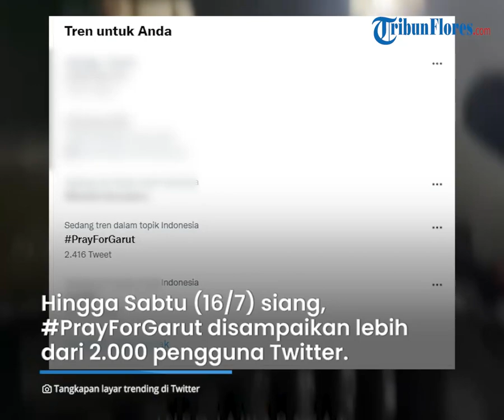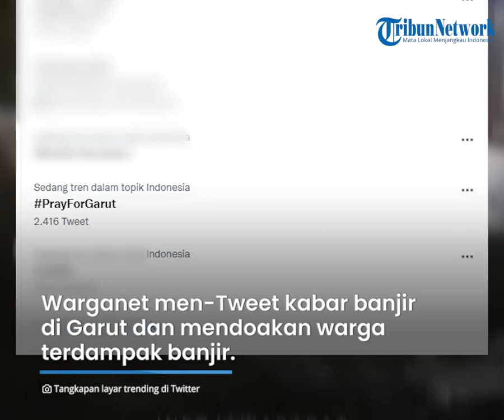Ratusan Rumah di Garut Jawa Barat Terendam Banjir, Tagar Pray For Garut Trending Topic di Twitter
TRIBUN-VIDEO.COM - Sejumlah kecamatan di Kabupaten Garut, Provinsi Jawa Barat terendam air akibat hujan deras yang terjadi pada Jumat (15/7/2022) pukul 22.00 WIB.

Akibat hujan deras tersebut, aliran Sungai Cimanuk kembali meluap dan banjir merendam ratusan rumah warga di delapan hingga Sabtu (16/7/2022).

Mulai dari Kecamatan Cikajang, Kecamatan Garut Kota, Kecamatan Tarogong Kidul hingga Kecamatan Cibatu.

Kabar banjir di Garut ini pun mendapat perhatian publik sampai trending topic di Twitter.

Hingga Sabtu (16/7/2022) pagi, tagar Pray For Garut atau PrayForGarut disampaikan lebih 1.500 pengguna.

Warganet men-Tweet kabar banjir di Garut dan mendoakan warga terdampak banjir.

Sementara itu, Wakil Bupati Garut, Helmi Budiman, mengatakan semua petugas terjun ke lokasi untuk melakukan langkah-langkah cepat penanganan bencana.

"Banyak rumah yang terendam, evakuasi dulu orang, baru yang lainnya, selamatkan dulu (jiwa) baru yang lainnya menyusul," katanya, dikutip Tribunnews.com dari Tribunjabar.id, Sabtu (16/7/2022).

Kondisi saat ini, lanjut Helmi, hujan sudah mulai reda dan luapan air sudah mulai turun.

Helmi pun mengimbau warga agar tetap tenang dan waspada.

Terutama, bagi mereka yang tinggal tidak jauh dari Sungai Cimanuk.

"Luapan sungai sudah mulai turun dan sekali lagi kita tetap tenang, tapi tetap waspada," ucapnya.

Helmi menambahkan, berdasarkan laporan yang diterimanya di lapangan, banjir tersebut tidak mengakibatkan korban jiwa.

Menurut Kapolsek Tarogong Kidul, Kompol Alit Kadarusman, ada dua desa di wilayahnya yang terdampak banjir yakni Desa Haurpanggung dan Desa Sukakarya.

"Ketinggian air dua meter, lokasinya sangat dekat dengan Sungai Cimanuk," jelasnya.

Ia menyebut, banjir dipicu oleh tingginya curah hujan yang terjadi dari Jumat sore hingga malam.

"Ratusan rumah terendam, saat ini sedang fokus evakuasi korban terdampak," ucapnya.

Akibat dari banjir tersebut, sejumlah wilayah mengalami pemadaman listrik sementara.

Adapun wilayah terdampak padam sementara, seperti Jalan Terusan Pembangunan, Sebagian Jalan Aruji Kartawinata, dan sebagian Jalan Perintis Kemerdekaan.

Kemudian, sebagian Jalan Nusa Indah, Desa Jayaraga, Desa Haurpanggung, Jalan Merdeka, Jalan Guntur Sari, Jalan Guntur Melati, Jalan Guntur Cendana, dan sekitarnya.

Detik-detik Air Sungai Cimanuk Garut Meluap

Masih mengutip Tribun Jabar, detik-detik sungai Cimanuk meluap hingga banjir terjadi di saat warga sedang beristirahat, Jumat (15/7/2022) malam.

Hujan deras mengguyur hampir di semua wilayah Kecamatan Garut Kota dan Tarogong.

Debet air yang tak bisa tertampung Sungai Cimanuk pun membuat air meluap dan merendam ratusan rumah di dua wilayah tersebut.

BPBD Kabupaten Garut telah diperintahkan oleh Wakil Bupati Garut Helmi Budiman untuk melakukan evakuasi dan penyelamatan warga.

Aliran Sungai Cimanuk Kabupaten Garut kembali meluap, Jumat (15/7/2022). Sementara dilaporkan, ada dua kecamatan yang terdampak.

Meluapnya aliran Sungai Cimanuk akibat hujan deras di Kabupaten Garut terjadi pada Jumat (15/7/2022) pukul 22.00 WIB.

Helmi Budiman mengatakan, saat ini ada dua kecamatan yang terdampak banjir yaitu Garut Kota dan Tarogong.

"Ini musibah lagi untuk kita, ada dua kecamatan yang terkena banjir, yaitu Garut Kota dan Tarogong (kawasan) Cimacan, Ciwalen dan Cimaragas," jelas Helmi.

Kini, hingga Sabtu (16/7/2022), terdapat 8 kecamatan yang terdampak banjir.

Seperti Kecamatan Cikajang, Kecamatan Garut Kota, Kecamatan Tarogong Kidul, Kecamatan Karangpawitan, Kecamatan Bayongbong, Kecamatan Banyuresmi, Kecamatan Cilawu, dan Kecamatan Cibatu.  (*)

(Tribunnews.com/Suci Bangun DS, TribunJabar.id/Sidqi Al Ghifari/Nazmi Abdurrahman)

Artikel ini telah tayang di Tribunnews.com dengan judul Banjir Terjang 8 Kecamatan di Garut, Tagar Pray For Garut Trending Topic di Twitter,